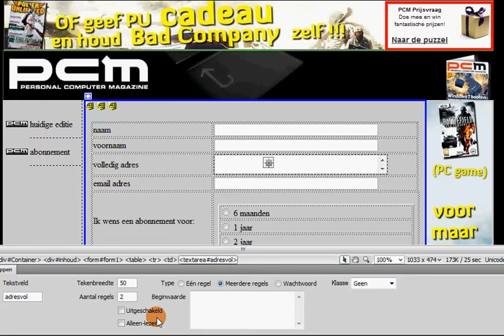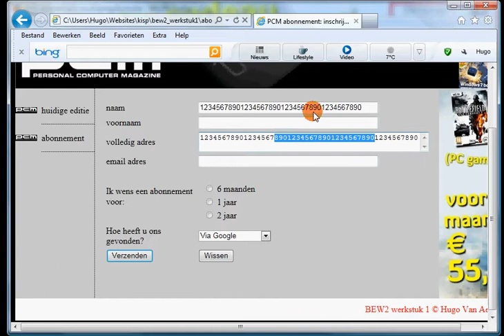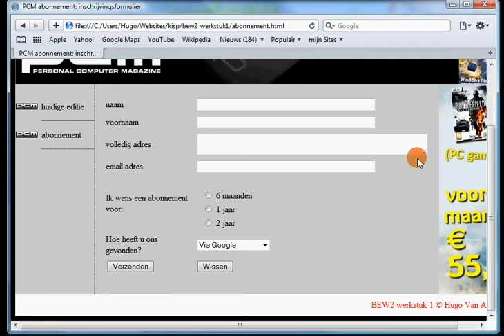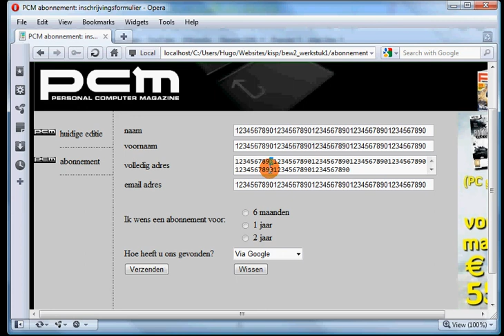youtube video #-S5kOAv-rMY